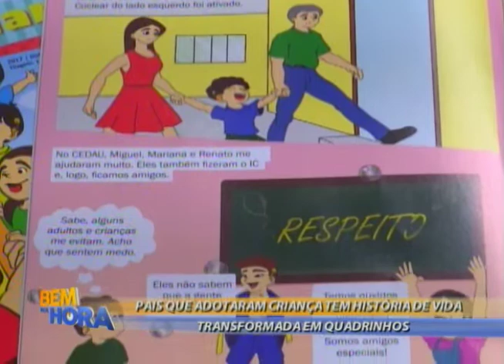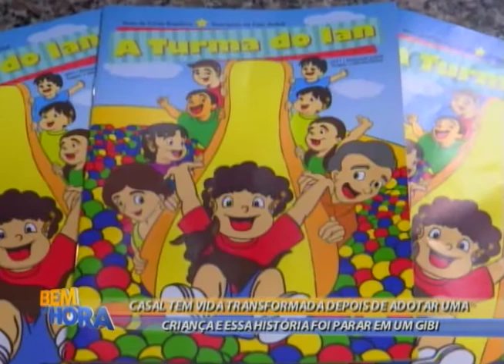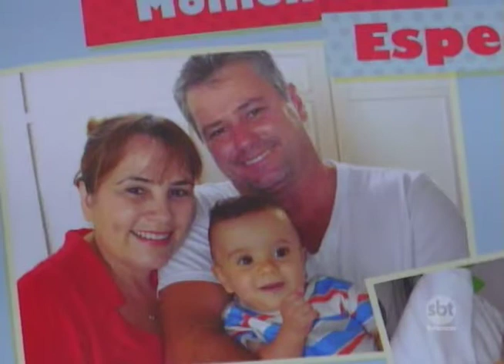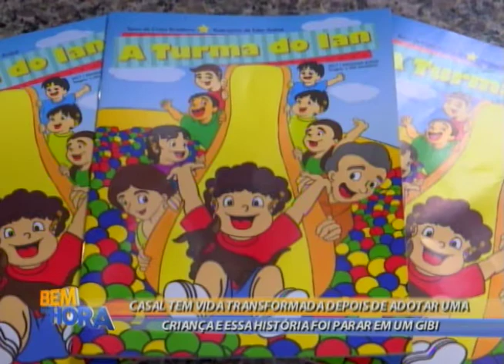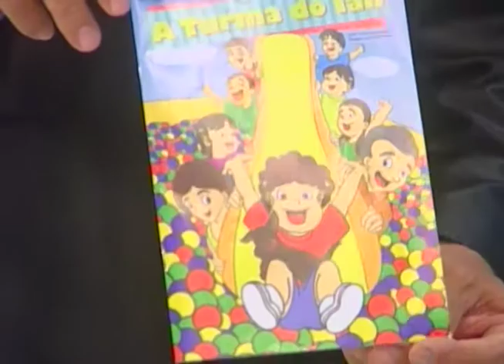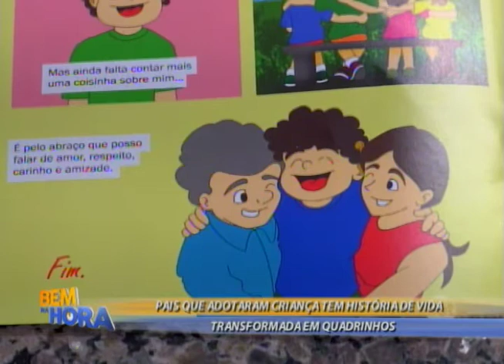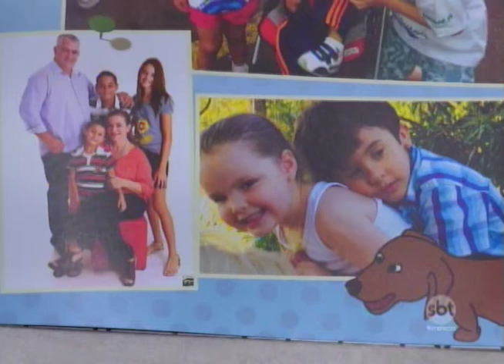Bem na Hora 27/09/17 na íntegra